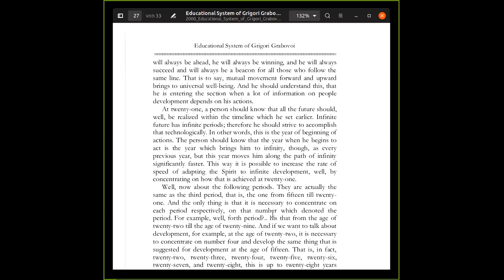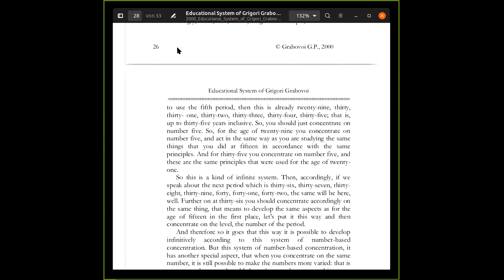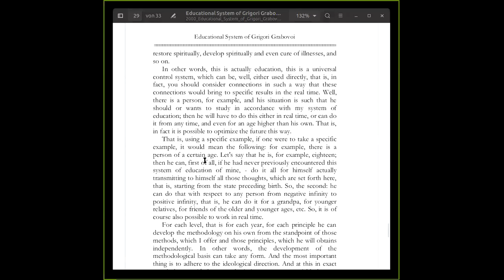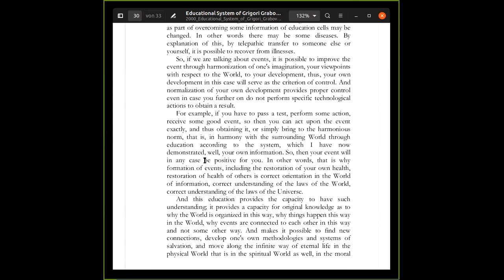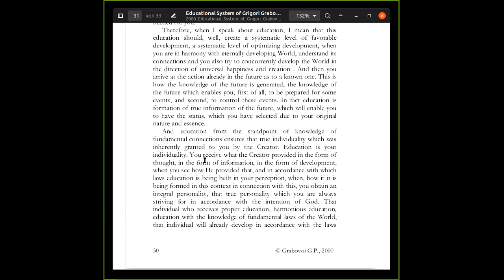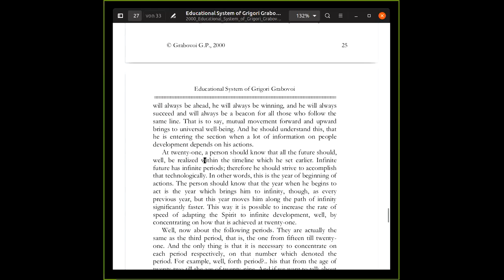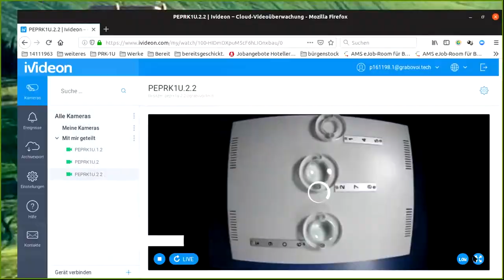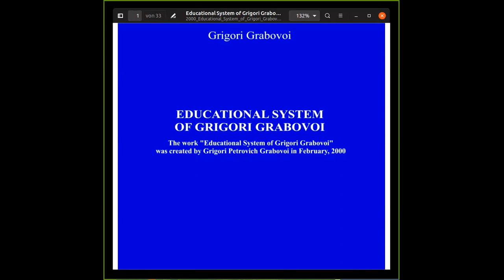Grigori Grabovoi ∞ Educational System 7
Please note that this is for your private viewing. The (recording of the) work is copyrighted, do not share or post on any social media without prior approval from Grigori Grabovoi Doo.

Eine von Grigori Grabovois Kernelemente ist, dass das DENKEN des MENSCHEN ein schwaches BIO-LICHT-SIGNAL generiert, diese Lichtstrahlung mithilfe BESTIMMTEr KONZENTRATIONEN verstärkt wird (wie in seinem Patent beschrieben) und ein LICHTBILD schafft. Die Besonderheiten hierbei: Dr. Grabovoi hat alles nicht nur IN DER PRAXIS BEWIESEN, sondern auch messtechnisch dargestellt, mit der konventionellen- und der erweiterten Mathematik STRENG WISSENSCHAFTLICH nachvollziehbar gemacht, sowie in schöpferischen ERFINDUNGEN PATENTieren lassen. Dies steht jetzt jedem Menschen zur Verfügung
Für weiterführende Infos besucht die OFFIZIELLEN Seiten von GRIGORI GRABOVOI :
Für die SYSTEMATISCHE BILDUNG ist es empfohlen, sich als Sublizenznehmer zu registrieren, und somit mehrerer Vorteile zu genießen, z.B. der 3x-wöchentlichen Einheiten mit dem Gerät der ENTWICKLUNG DER KONZENTRATIONEN DES EWIGEN LEBENS PRK-1U. Bei korrekter Nutzung erhöhen sich die Denkressourcen. Sehr gerne helfe ich durch den administrativen Prozess, soweit ich kann. Offizielle Sub-Lizenznehmer und Helfer sind auch hier gelistet
Mit welchem Buch starten? Einerseits kann man an einem beliebigen Punkt starten. Andererseits gibt es auch die Empfehlung, die Werke, wie sie im TRAININGS PROGRAMM angeführt sind, systematisch zu studieren und anzuwenden. Eine Einstiegsmöglichkeit ist folgende Im April folgt der Online-Kurs "System der Bildung".
Die Arbeit hier bereitet mir GROSSE FREUDE, ich freue mich auch über jede Unterstützung via PayPal - / Jan Karl Pinter EPU BILDUNG NACH GRIGORI GRABOVOI ZUR TECHNOLOGISCHEN SICHERSTELLUNG DER EWIGEN ENTWICKLUNG Oberösterreich YouTube: BILDUNG NACH GRABOVOI FÜR DIE EWIGE ENTWICKLUNG Facebook
"MENSCH!